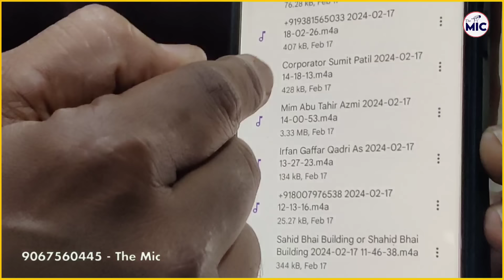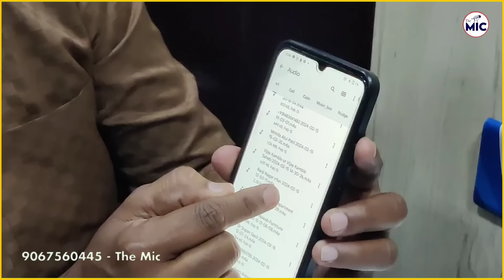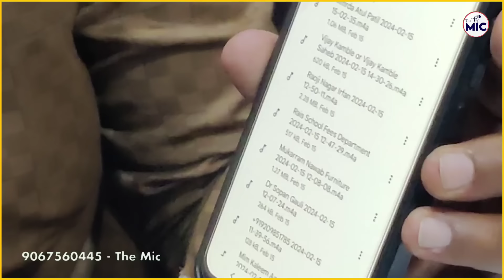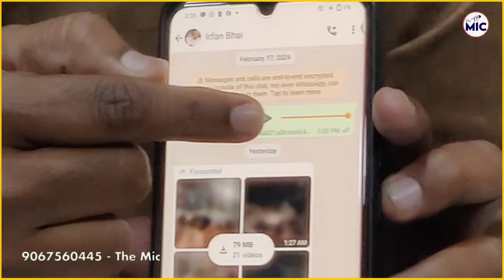Viral Video Ka Khulasa | Kya Shadab Usmani Ko Badnam Karne Ki Sazish ?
Fam Ansari,
Bhiwandi News,
Bhiwandi Road,
Bhiwandi Nagar Sevak,
Bhiwandi Court,
Bhiwandi Corporation,
Bhiwandi Tahseeldar,
Bhiwandi IGM Hospital,
Bhiwandi Anganwadi,
Political News,
Political Party's,
Election Commission,
Election News,
Sarkari News,
Sarkaari Office,
Sarkaari Officer's news,
Bollywood News,
Food Minister,
Anganwadi sewaka,
Giram panchyat,
Mahashtra News,
Hindi News,
महाराष्ट्र,
हिंदी न्यूज़,
भारत,
पॉलिटिकल न्यूज़,
सरकारी अधिकारी,
पॉलिटिकल पार्टी,
बॉलीवुड न्यूज़,
स्पोर्ट न्यूज़,
ब्रेकिंग न्यूज़,
लेटेस्ट न्यूज़,
टॉप 5,
हेडलाइंस,
द माइक,
भिवंडी महानगरपालिका,
भिवंडी,
भिवंडी मंसिप्लिटी,